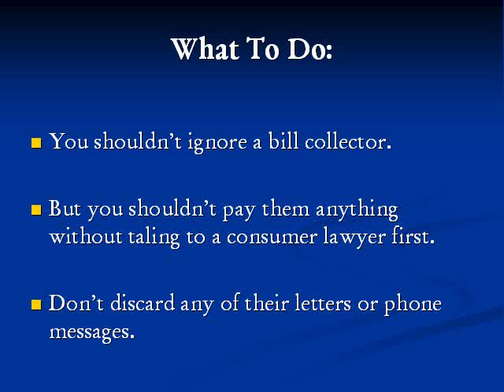Stop Commonwealth Financial Systems and NCC!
Know your rights against Commonwealth Financial Systems and NCC.  You should not pay anything to Commonwealth Financial Systems or NCC without talking to a lawyer first.  Commonwealth Financial Systems and NCC are being investigated by consumer attorneys who care about people like you.  For more information about Commonwealth Recovery Service, you may contact Attorney Vicki Piontek, for a free consultation with no obligation.